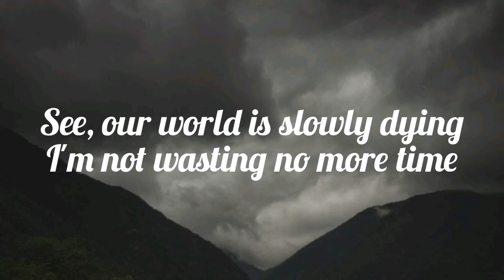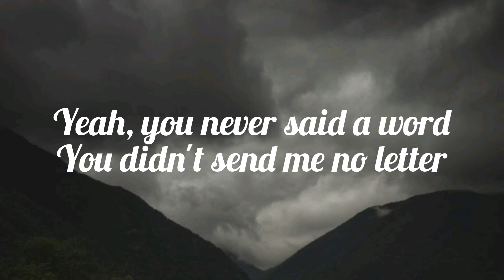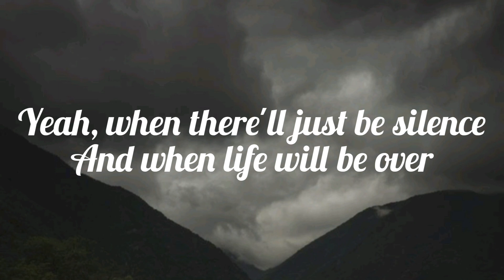Lilly Wood & The Prick and Robin Schulz- Prayer in C (Robin Schulz remix) (Lyrics)